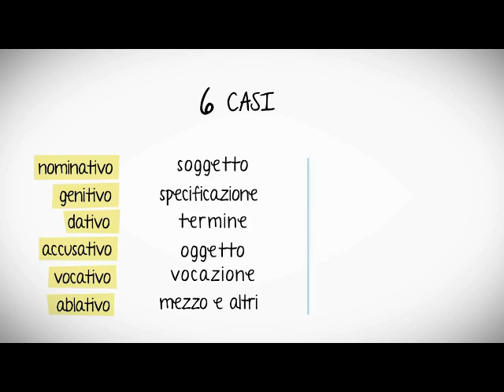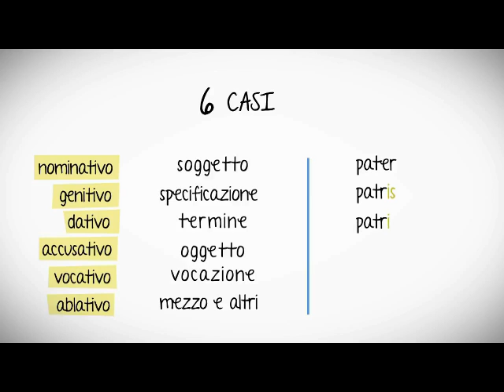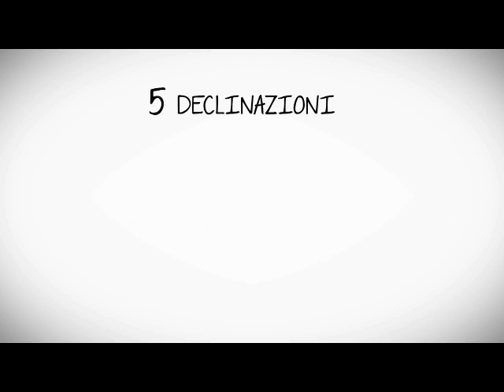"Come funziona il latino"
Casi e declinazioni